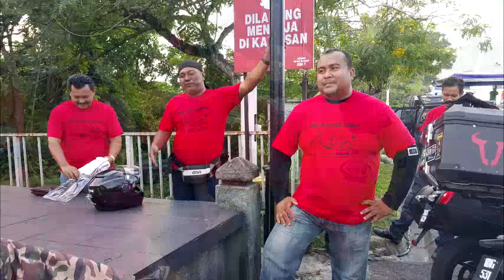MEGA IFTAR 2015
Gabungan Group-Group Bikers Di Terengganu